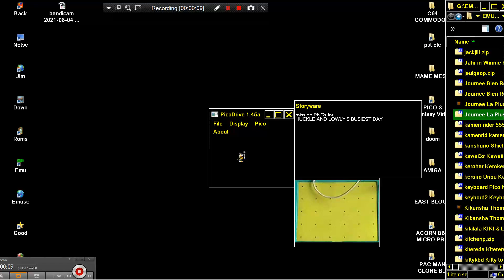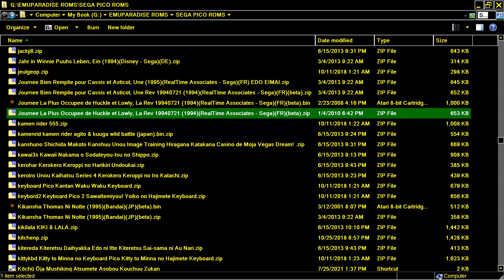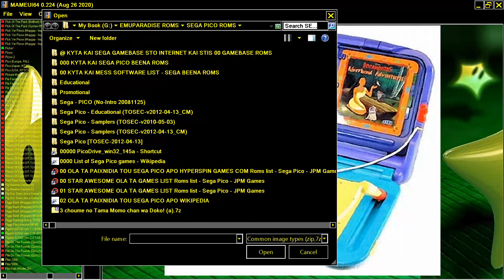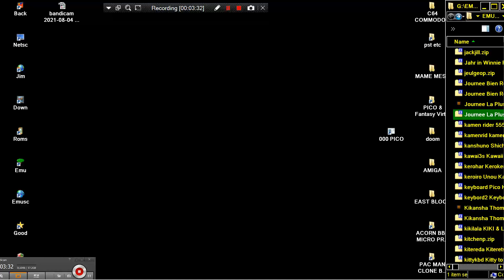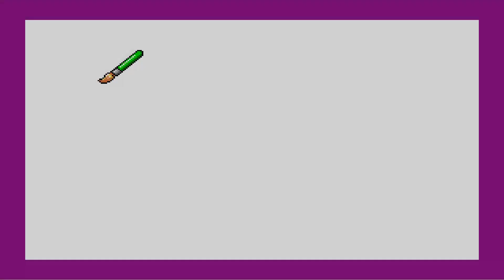SEGA PICO Journee La Plus Occupee de Huckle et Lowly, La Rev 19940721 1994RealTime Associates Sega